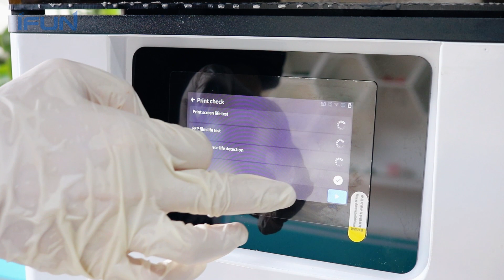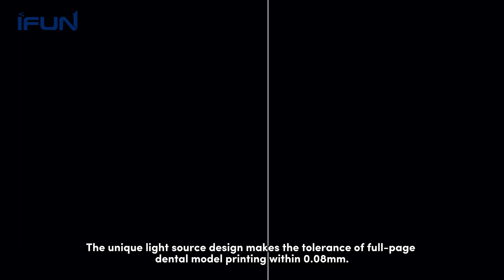Transform Dentistry with Cutting-Edge 3D Dental Printing | Precision and Efficiency Combined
Discover the future of dentistry with our cutting-edge 3D dental printing machine. Experience unmatched precision and efficiency as we revolutionize the creation of dental models. Elevate your practice with the power of digital dentistry.